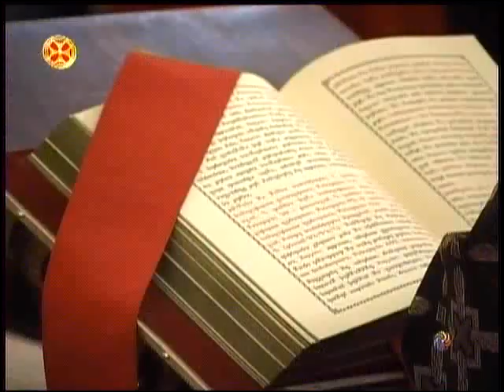პატრიარქის ქადაგება 03.05.2013 დიდი პარასკევი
patriarqis qadageba 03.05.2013 წითელი პარასკევი უწმინდესისა და უნეტარესის, სრულიად საქართველოს კათოლიკოს-პატრიარქის, მცხეთა-თბილისის მთავარეპისკოპოსის და ბიჭვინთისა და ცხუმ-აფხაზეთის მიტროპოლიტის ილია II-ის ქადაგება 3 მაისი 2013 წელი.